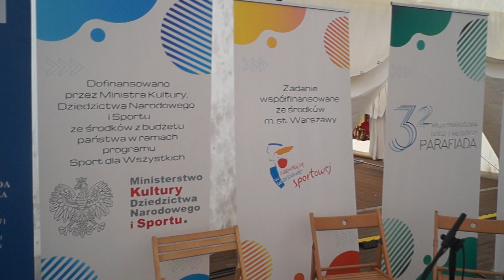2021-07-11 Warszawa-SGGW, 32. Parafiada - Biegi 31JP2 00010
wyniki na i na IMPERIUM 31JP2 na Facebooku